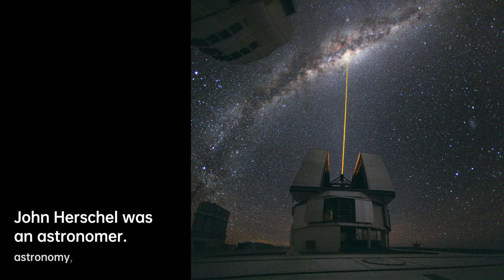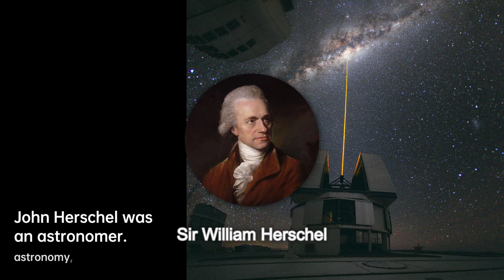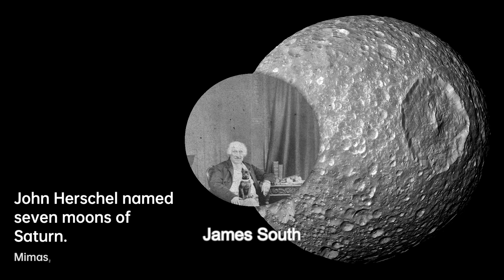Sir John Herschel: Illuminating the Universe | John Herschel Biography | Scientist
Sir John Frederick William Herschel, 1st Baronet KH FRS was an English polymath active as……